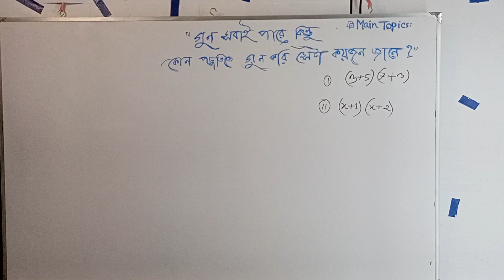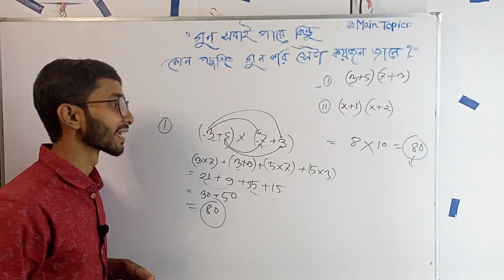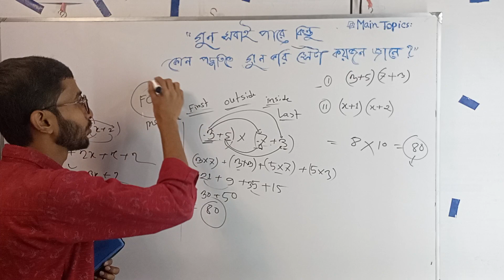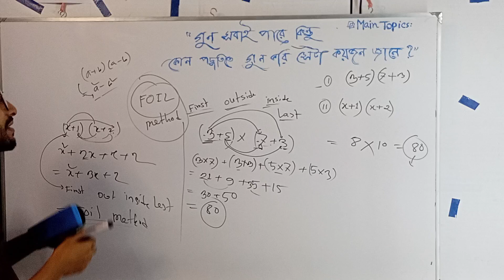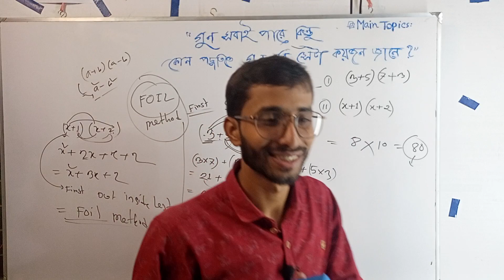গুন করার নিয়ম|Law of Multiplication|৯৯% মানুষ এই নিয়মটা জানে না হয়তো।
গুন করার সহজ নিয়ম
Law of Multiplication
#৯৯% মানুষ এই নিয়মটা জানে না হয়তো
গুন করার প্রক্রিয়া
কীভাবে গুন করতে হয়
গুন করার শর্ট নিয়ম
short tips for multiplication